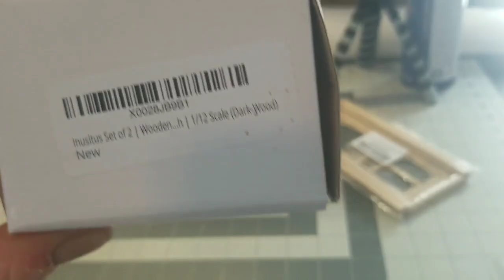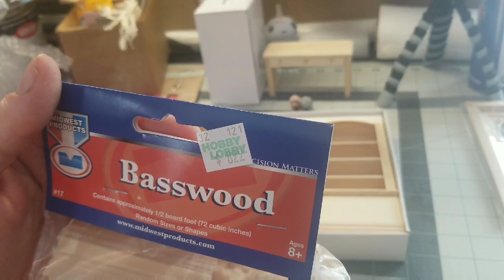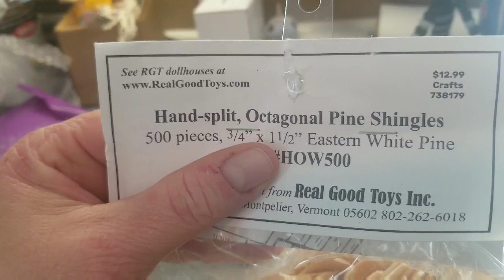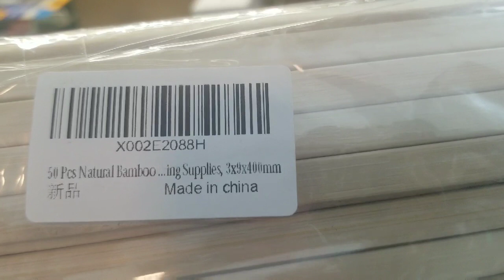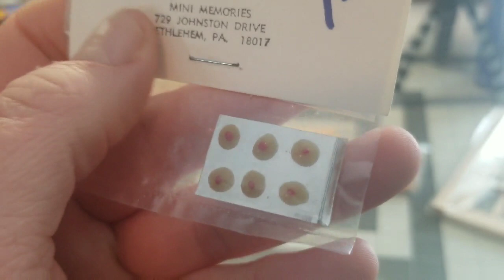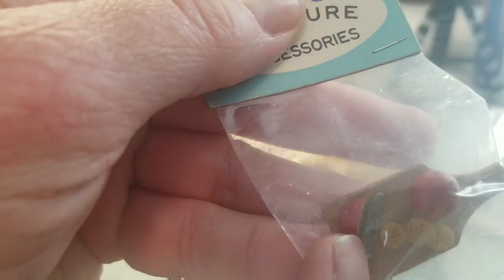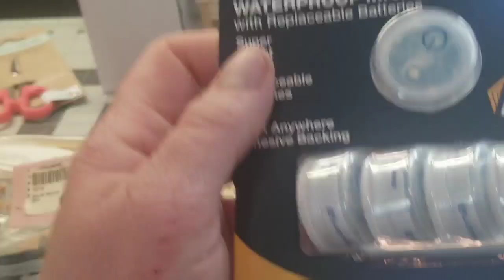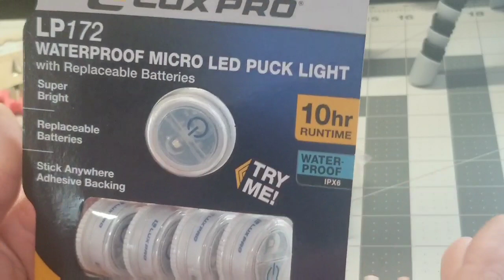Where I buy my Dollhouse Miniatures plus Hauls from each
Hello im Alli and I Love everything Miniature!!!  I'm renovating a Dollhouse I Bought cheap off Facebook Marketplace and in THIS video im going to show you some places to buy Miniatures plus what ice purchased from each place.
I Hope you enjoy this video and if you do please give me a thumbs up and Consider Subscribing.  ill be posting tutorials, Hauls, and videos of my renovating the dollhouse.    i also will be doing some furniture and other miniature kit assembly videos.
if you have any questions  suggestions or other comments please leave them down below!!!
so stick around for more!!!